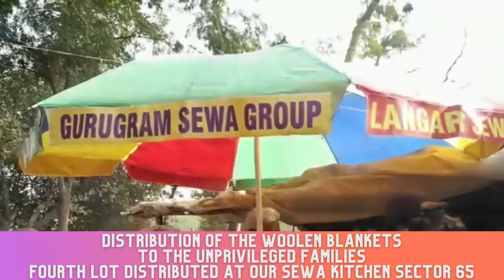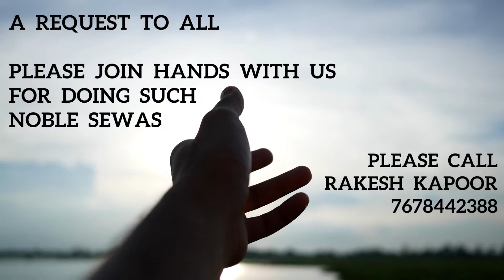GURUGRAM SEWA GROUP- WOOLEN BLANKETS DIST. SEWA- 30th DECEMBER 22 - SPECIAL WINTER SEWA - FOURTH LOT